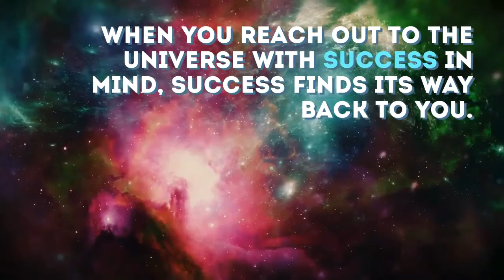Executive Presence For Success: Carpe Diem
While Dead Poets Society was generally well-received, some critics thought it was emotionally manipulative and intellectually shallow. Still, it had a lot to offer us and one of the things was a leadership style full of executive presence.

Executive presence is all about cultivating this intelligence, communication and emotionalwisdom. You can this grit, resilience or brave heart. The best leaders are able to offer compassion and empathy to others while having the fortitude and self-control to act calmly during times of pressure. The world is often an unpredictable and volatile environment, and it’s necessary to develop these crucial traits in order to thrive and climb higher.

It’s never too late to work on developing and improving the key aspects of executive presence. When you reach out to the universe with success in mind, success finds its way back to you.